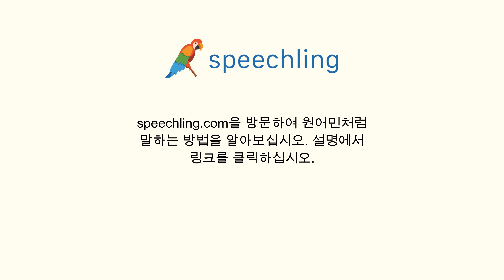영어로 "좌석" 말하는 법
남자 목소리 :
Seat

여성 목소리 :
Seat

남성 음성 번역 :
좌석

여성 음성 번역 :
좌석